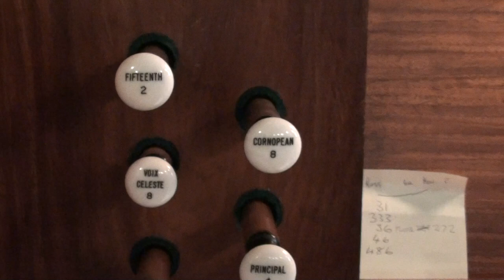Gwen Playing High Street Methodist Chapel Organ Penzance Cornwall, 8/11/2011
My friend Gwen who used to attend this chapel & learnt to play the organ here, she now lives in the same town as me, Hayle, mentioned to me that she had arranged to play this organ today she still has friends that go here, she says that she has lost confidence in playing again but i am helping her to regain that confidence, Come on Gwen you can do it ! This is the only organ in Cornwall that was built by "Norman & Beard from Norwich & its a very good instrument.